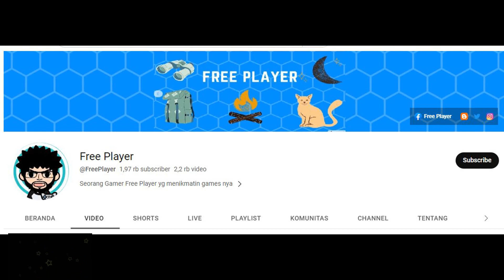STORY CHAPTER 1 TRAIN TO BECOME FORMIDABLE COMBATANT ► SOLO LEVELING : ARISE